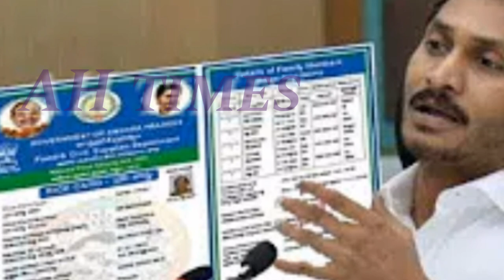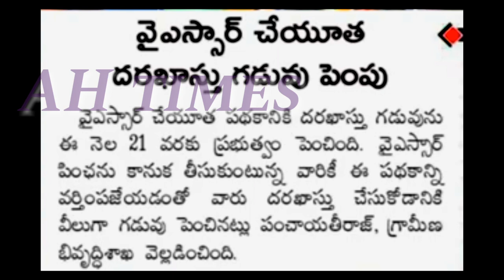AP వైయస్సార్ చేయూత గడువు తేది పొడిగించారు ఈ తేది లోపల అప్లై చేసుకోండి Details 2020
YSR Cheyuta Scheme Updates 2020